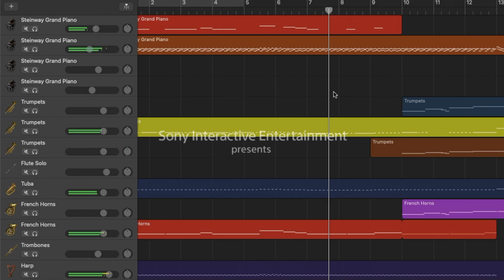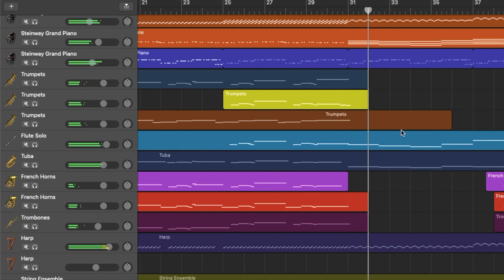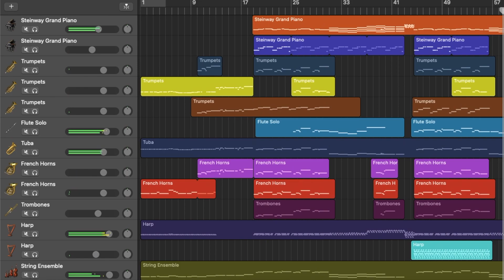SPIDER-MAN PS4 THEME (GarageBand Cover)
Footage gathered on my copy of Spider-Man PS4